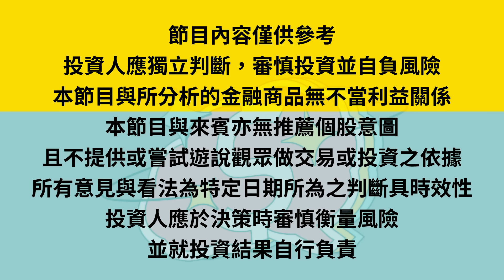【S2 EP.9】關鍵美國大選解讀 川普回白宮是金融災難?!《璇轉理財腦 發現錢景》主持人 詹璇依 ft. 總體經濟學家吳嘉隆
美國大選即將登場，在民主黨歷經「換登」，由現任副總統賀錦麗接棒角逐美國總統，整個黨的氣勢可說是急起直追，而另一頭共和黨候選人川普，槍擊事件之後聲望也不斷攀升。

過去川普執政，在經濟層面採取較強硬的態度，若今年再度當選，對整體經濟又將會有甚麼影響呢？

這集《璇轉理財腦 發現錢景》請到總體經濟學家吳嘉隆，從全球經濟剖析美國大選情勢，為投資人掌握選情，了解經濟的脈絡！

⏰隔週二晚上九點 追起來